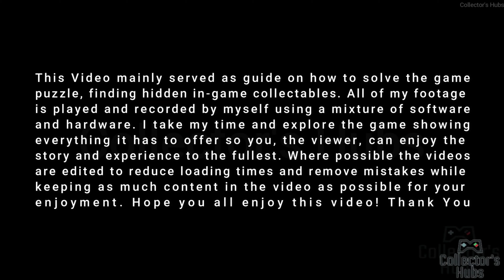How to Solve Side Story: Building Bridges 【Octopath Traveler 2】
*There is multiple way to solve the side story. this is one of the solution

The story takes place in Solistia, a land comprising an eastern and western continent divided by the sea. It is a bustling era, wherein large vessels navigate busy sea routes and the power of steam gives birth to new technologies. Some people thrill to glamorous stars of the stage and industry, while others are brought to tears by war, plague, and poverty. In this faraway realm, eight travelers hailing from different regions venture forth for their own reasons. Step into their shoes and explore the land as you see fit, using their unique talents to aid you along your journey.